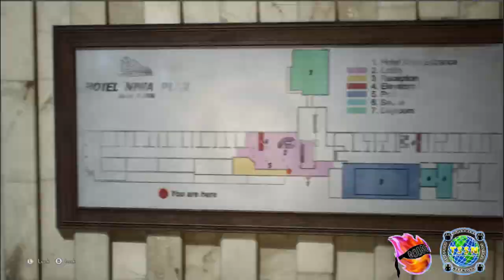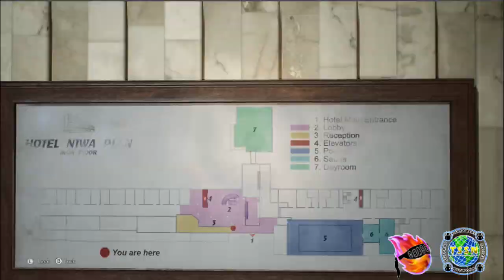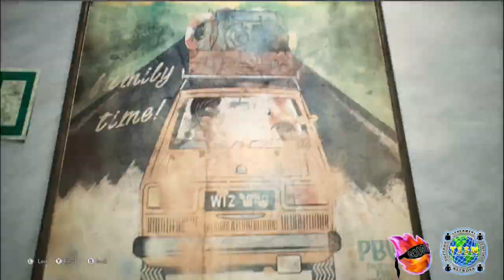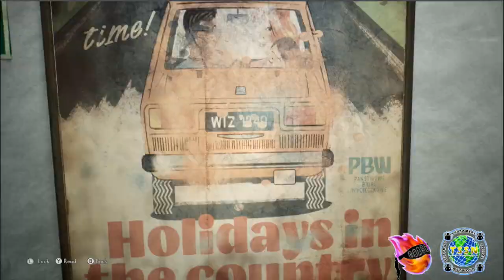Chase plays The Medium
Hello and welcome to Episode 04 Chase Plays The Medium. In this episode Marianne has to sneak her way out of danger from the strange monster. Leading to more questions about what happened at Liwa. Meanwhile Sadness is trying to lead her to find someone named Richard? Lets find out what Marianne finds as she digs deeper into this ghostly mystery.